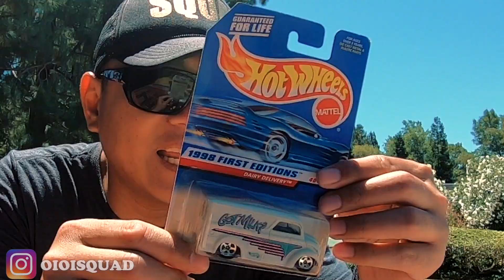HARGA 100000 DAPAT HOT WHEELS BEKAS DARI PASAR LOAK AMERIKA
HARGA 100000 HOT WHEELS BEKAS DARI PASAR LOAK AMERIKA. mantap ini dia review hot wheels tangkapan kita di pasar loak. hahay. mantap

Saya Bayu Hidayat, biasa di panggil Bayu dan sebagai salah satu dari youtuber Indonesia / vlogger Indonesia yang tinggal di Amerika. Saya juga orang minang yang lagi kerja di luar negri, Senang banget bisa ketemu sama youtuber minang, youtuber Indonesia mancanegara dan semua orang. Saya suka buat video tentang tips kerja amerika, tips luar negeri, vlog keluarga dan wisata amerika, semoga content saya bisa berguna buat orang lain.